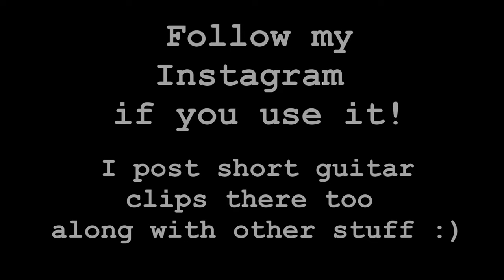Santuario - "Paso a paso" video tutorial - Part 6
Thank you for the support. ¡Recuerda que te gusta el video y haz clic en el ícono de la campana para recibir una notificación cuando subo un video nuevo! Gracias por el apoyo.

Hello friends! I hope you're all good! Welcome to the 6th episode of the Santuario "paso a paso" tutorial series. I apologize for the pause in uploads again. Use the timestamps in the pinned comment to navigate the video. Much love everyone thank you for your continued support ❤️

¡Hola amigos! ¡Espero que estén todos bien! Bienvenido al sexto episodio de la serie de tutoriales "paso a paso" del Santuario. Pido disculpas por la pausa en las cargas de nuevo. Use las marcas de tiempo en el comentario anclado para navegar por el video. ¡Sigue mi Instagram si estás interesado en videos cortos de guitarra y otras cosas que publico allí! Mucho amor a todos, gracias por su continuo apoyo ❤️